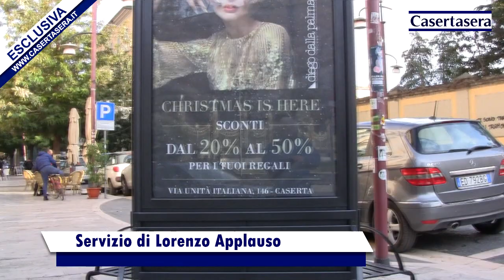Casertasera.it Fra moglie e marito non mettre il vaccino.Aumentano i contenziosi fra le coppie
L'informazione online della provincia di Caserta. Per colpa del vaccino ai figli,molte coppie ricorrono dall'avvocato